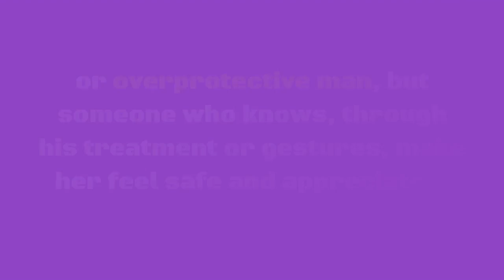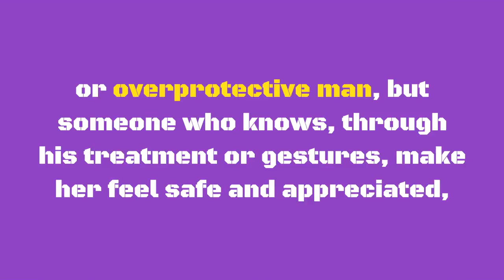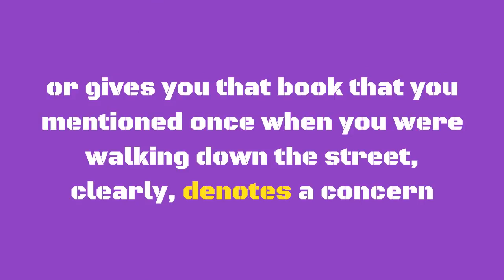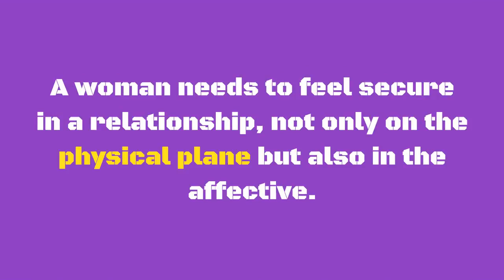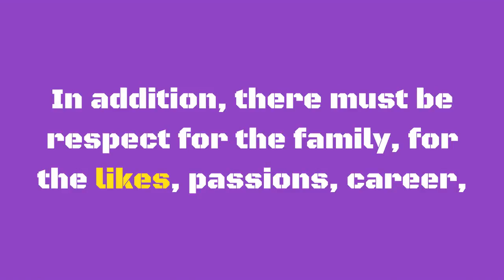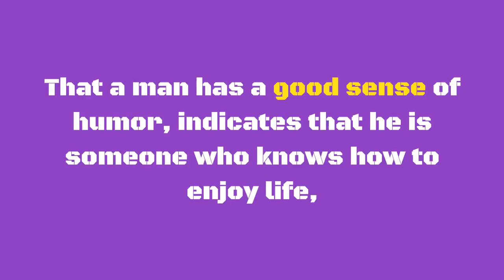5 Attitudes of men that women value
What are the attitudes that women seek in their partners? Here we tell you.

 1. Security:

A traditional male characteristic that women value in men is security.

The psychologist María de Los Ángeles Cereceda explains that "this does not mean that women want the macho or overprotective man, but someone who knows, through his treatment or gestures, make her feel safe and appreciated, showing concern, affection, and interest."

 2. Concern for details:

Small details, not necessarily of a material nature, indicate that there is an interest, which goes beyond the process of conquest.

The expert adds that "when your partner asks you how was your day? or gives you that book that you mentioned once when you were walking down the street, clearly, denotes a concern and interest that shows how much they know you and values you.

 3. Honesty:

A woman needs to feel secure in a relationship, not only on the physical plane but also in the affective.

The psychologist says that "when a man who is not honest arouses insecurity in women, that generates is a feeling of uncertainty."

Therefore, when he is able to be honest, even when he says things you do not want to hear, you value it.

 4. Respect:

Respect is reflected through small details and covers a wide range of aspects of our life that are sometimes very subtle but tremendously valued by women.

Therefore, there must be respect for time, which implies things as simple as not being late or cancel plans at the last minute.

In addition, there must be respect for the family, for the likes, passions, career, and everything that constitutes us as a person.

Thus, the psychologist explains that "the fact that a man is able to realize and care enough to respect the time, makes it a highly valued attitude."

 5. The sense of humor:

That a man has a good sense of humor, indicates that he is someone who knows how to enjoy life, who can take things lightly and who does not fear the most spontaneous emotions.

The psychologist, adds that "in turn demonstrates security and makes a relationship become more spontaneous and surrounded by moments of joy and happiness."